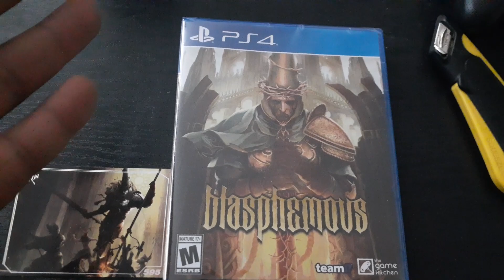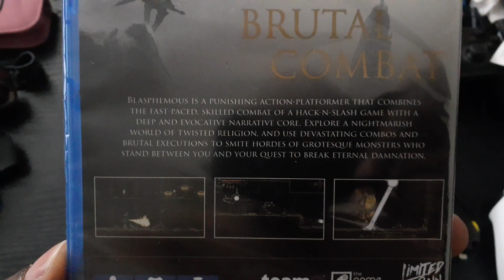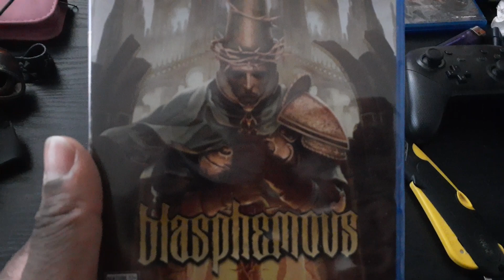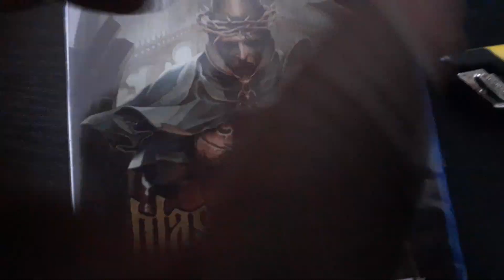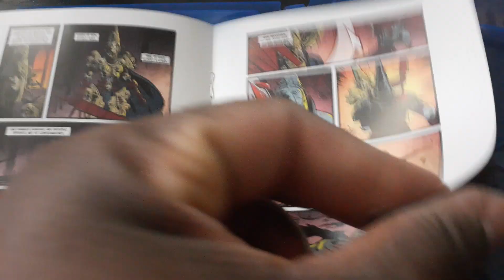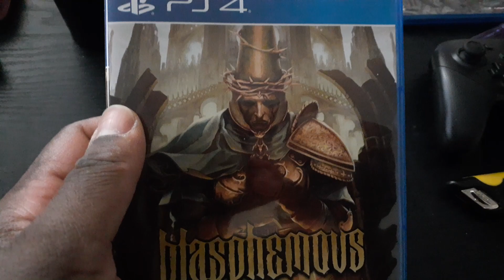Blasphemous Limited Run Games Unboxing (PS4)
Hey guys here is another unboxing and this time its Blasphemous for the ps4